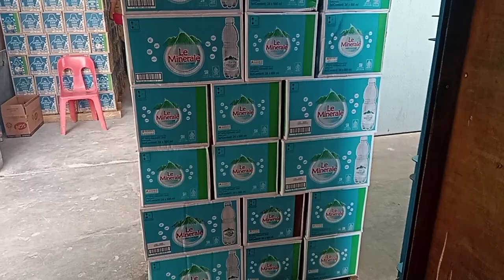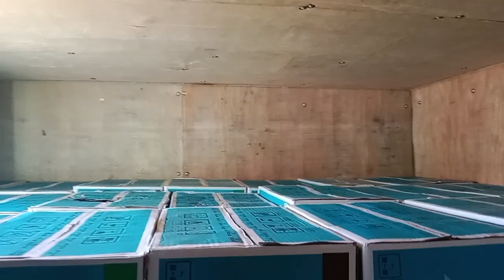loading mixed goods in the car le minerale water 600ml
*WELCOME TO HARBUDI DI PALOPO OFFICIAL YOUTUBE,*
This channel is my daily life, working to load mixed goods in the car, playing with my family, cleaning the house, washing my motorbike and traveling around the city of Palopo, South Sulawesi.
Let me introduce myself, my name is Harbudi, I come from Bulukumba, South Sulawesi. I have been married for 2 years and have no children. Currently our family lives in Purangi, Sandana, Palopo City, South Sulawesi.
Hopefully friends don't get bored of watching my channel.